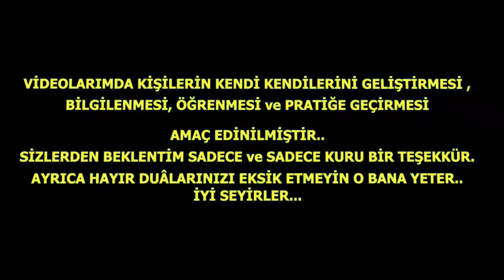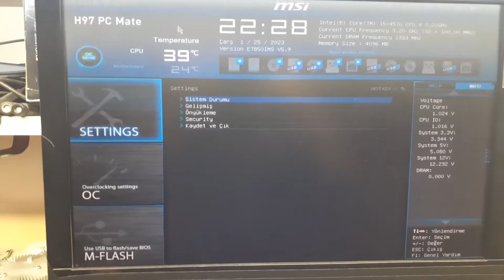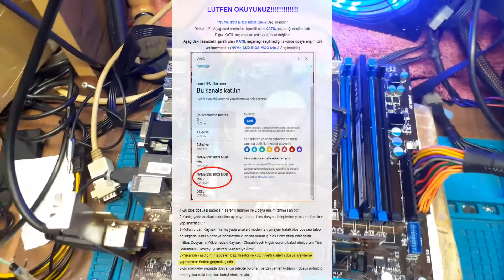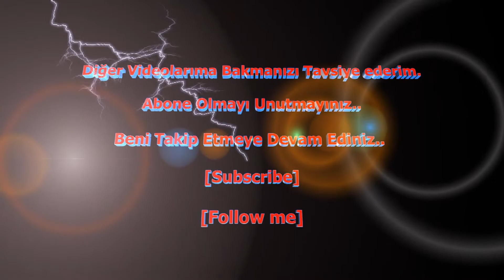[Nasıl Yapılır] LGA SOKET PiN TAMİRİ -Eğik Pin Düzeltme ve Kopuk Pin Tamiri/MSI H97 PC MATE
LGA-CPU İŞLEMCİ SOCKET YUVASI PiN TAMİRİ.
EĞİK-KOPUK PiN DÜZELTME ve TAMİR.
ANAKART ARIZA TESPİT ETME ve TAMİR.
KISA DEVRE TESPİTİ ve GÖRÜNTÜ YOK-GÖRÜNTÜ GELMİYOR.
MOSFET-TRANSİSTÖR DEĞİŞİM ve ONARIM.
ÇALIŞMAYAN ANAKARTLARDA START VERMEDEN ÖNCE YAPILMASI GEREKEN İŞLEMLER.
BUZZER BİP SESİ ANLAMLARI.
RAM YOK HATASI.
EKRAN KARTI YOK UYARISI.
ANAKART ARIZASI NASIL BULUNUR-TESPİT EDİLİR?
ANAKART SORUNU ve ARIZA BULMA.
ANAKART TETİKLEMİYOR.
ANAKART AÇILMIYOR.
ANAKART EKRAN-MONİTÖR SİNYAL YOK HATASI.
ANAKART GÖRÜNTÜ VERMİYOR.ÇÖZÜM.
Bilgisayar/PC AÇILIYOR AMA EKRANA GÖRÜNTÜ GELMİYOR.ÇÖZÜM.
Bilgisayar Anakart Arıza-Tamir-Onarım Nasıl Yapılır?
Bilgisayarım Çalışıyor ama Ekrana Görüntü Gelmiyor.ÇÖZÜM.
Bilgisayar Çalışıyor Ekrana Görüntü Gelmiyor.ÇÖZÜM.
Monitöre Görüntü Gelmiyor Kasa Çalışıyor.ÇÖZÜM.
Kasa Çalışıyor Ekrana Görüntü Gelmiyor.ÇÖZÜM.
Bu videoda Kullanılan Anakart  MSI Z77A-G41 (MS-7758)
Anakart LGA Soket Üzerindeki PinTamir Edildi ve Düzeltildi.
Sonuç Olarak Anakart Çalıştırıldı ve Görüntü Alındı.

DİĞER ANAKART ARIZA TAMİR VİDEOLARIMI DA MUTLAKA BAKINIZ.